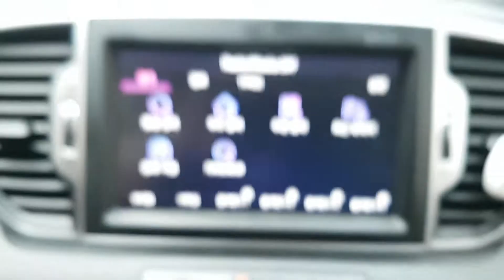2018 SPORTAGE JK426628